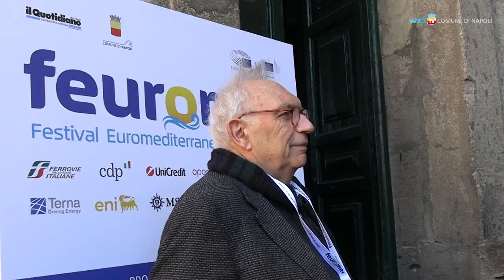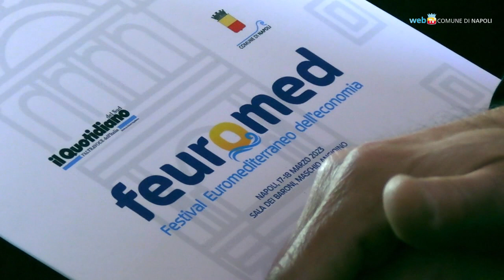A Napoli Feuromed, primo Festival euromediterraneo dell'economia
Sessanta relatori – fra cui diversi ministri – al Maschio Angioino di Napoli per FeuroMed, il primo festival dell’economia europea e mediterranea. Tema cardinale è il ruolo del Mezzogiorno per la logistica dell’energia, per l’industria del mare e per le reti di trasporto fra il Mediterraneo e l’Europa.